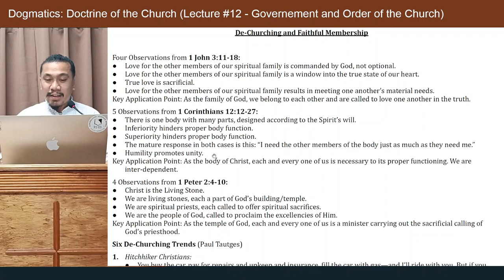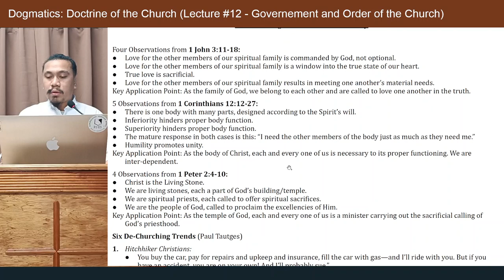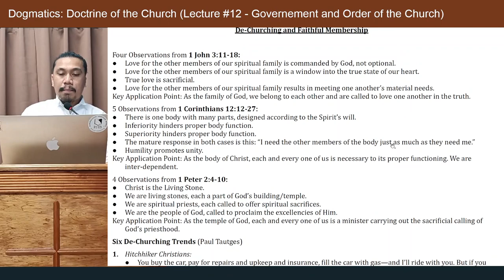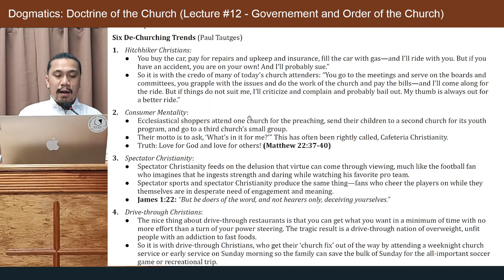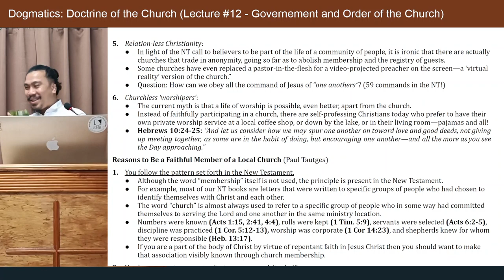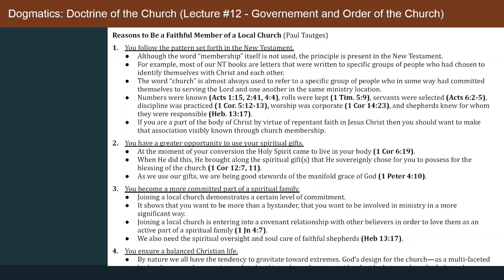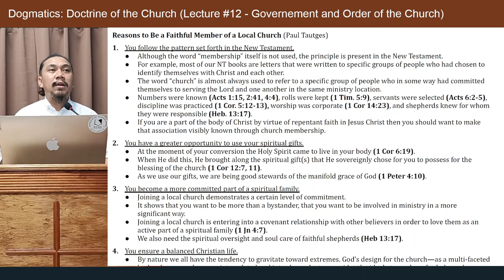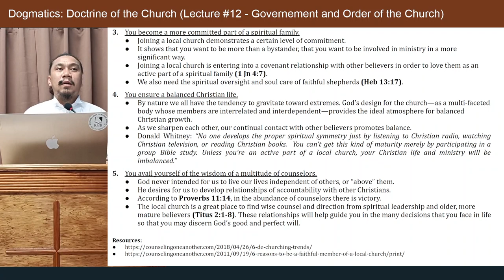Bible Class: De-Churching and Faith Membership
Topic: De-Churching and Faith Membership
Teacher: Deacon Raymond Ipaniz